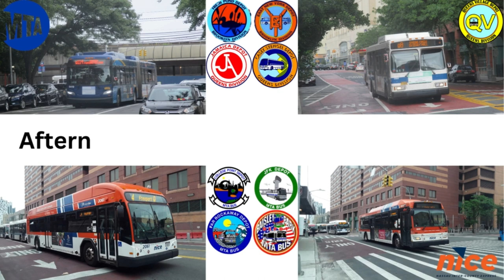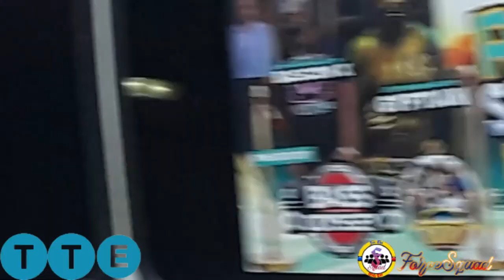MTA/NICE: June PM Rush Hour Jamaica Center Bus Action From Archer Avenue & Jamaica Avenue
Yes, I know. I go to this place A LOT, but the SHEAR amount of buses that come and go through here should be appreciated. While the vast majority of this video is from this past Thursday, I also added a few clips from when I went LAST Monday to extend a bit of time.

Some BIG takeaways from this time around:
1. XD40s from Brooklyn Depots being loaned to Jamaica Depot
2. Baisley Park's OG Hybrid count is dropping fast (they now have 12 remaining)
3. JFK/Far Rockaway now has under 80 OG Hybrids left (78 to be more precise)
4. MTA Bus Company could be weeks (if not days) away from receiving their order of Novabus LFS's (#8990 is currently at the Zerega Maintenance Facility awaiting delivery, and it is assigned to Baisley Park)
5. Casey Stengel has just 34 NG Hybrids remaining
6. NICE's new LIRR and Subway bullets on their destination signs

All in 83 Minutes of footage taken 9 Days apart, enjoy the show.

0:00 - Intro
1:18 - Title
1:26 - Archer Avenue & Parsons Boulevard (June 13th)
7:38 - Archer Avenue & Parsons Boulevard (June 22nd)
45:42 - Parsons Boulevard & Jamaica Avenue
53:04 - Jamaica Avenue & 153rd Street
1:20:03 - Parsons Boulevard & Jamaica Avenue
1:22:02 - Outro

Routes shown:

On Archer Avenue:
Q4: Jamaica-Parsons/Archer - Cambria Heights-235th Street
Q5: Jamaica-Parsons/Archer - 231st Street, Rosedale LIRR or Green Acres
Q20A & Q20B: Merrick Boulevard - College Point (Q20A via 20th Avenue & Q20B via 14th Avenue)
Q42: Jamaica-Parsons/Archer - Addesleigh Park-Sayres Avenue
Q44-SBS: Merrick Boulevard - Bronx Zoo
Q84: Jamaica-Parsons/Archer - Laurelton-238th Street
Q85: Jamaica-Parsons/Archer - Green Acres or Rosedale-147th Avenue
N4: Jamaica-Parsons/Archer - Freeport LIRR Station

On Jamaica Avenue:
Q6: 165th Street Terminal - JFK Airport/North Boundary Road
Q8: 165th Street Terminal - Spring Creek-Gateway Mall or East New York-Euclid Avenue Station
Q9: 165th Street Terminal - South Ozone Park-Rockaway Boulevard
Q41: 165th Street Terminal - Howard Beach-164th Avenue
Q54: 170th Street - Williamsburg Bridge Plaza
Q56: 170th Street - Broadway Junction-Van Sinderen Avenue
Q110: Belmont Park - Jamaica-Parsons/Hillside

On Both:
Q24: 168th Street - Lafayette Avenue-Patchen Avenue
Q25: College Point-5th Avenue - Jamaica LIRR Station
Q30: Little Neck-Little Neck Parkway - Jamaica LIRR Station
Q31: Bayside-27th Avenue/Francis Lewis Boulevard - Jamaica LIRR Station
Q34: Whitestone-149th Street - Jamaica LIRR Station
Q65: College Point-110th Street - Jamaica LIRR Station
Q83: Jamaica-Hillside/153rd Street - Cambria Heights-227th Street
Q111: Jamaica-Parsons/Hillside - Rosedale-Francis Lewis Boulevard
Q112: Jamaica-Parsons/Hillside - Ozone Park-Rockaway Boulevard Station
Q113: Jamaica-Parsons/Hillside - Far Rockaway-Seagirt Boulevard
Q114: Jamaica-Parsons Hillside - Far Rockaway-Seagirt Boulevard

Fleets shown:
Orion VII 2nd Generation Hybrid
Orion VII Next Generation Hybrid
Orion VII 3rd Generation CNG
New Flyer C40LF CNG
New Flyer XD40 Xcelsior
New Flyer XDE40 Xcelsior Hybrid
New Flyer XN40 Xcelsior CNG
New Flyer XD60 Xcelsior
Novabus LFS
Gillig BRT+ CNG

Q6, Q8, Q9 & Q41: JFK/Far Rockaway Depot
Q4, Q5, Q30, Q42, Q84 & Q85: Jamaica Depot
Q20A/B, Q31 & Q44-SBS: Casey Stengel Depot
Q83: Queens Village Depot
Q25, Q34 & Q65: College Point Depot
Q24 & Q56: East New York Depot
Q54: Fresh Pond Depot
Q110, Q111, Q112, Q113 & Q114: Baisley Park Depot
N4: Mitchel Field Depot (NICE)

Engines: Cummins ISB/Cummins B6.7/Cummins ISL-G/Cummins ISL9/Cummins L9/Cummins L9N
Transmissions: BAE Systems Hybridrive/Allison EP-40 Hybridrive/Allison B400R/Allison B500R/ZF Ecolife 6AP1400B/ZF Ecolife 6AP1700B

Dates Taken: Monday, June 13th & Thursday, June 22nd, 2023.